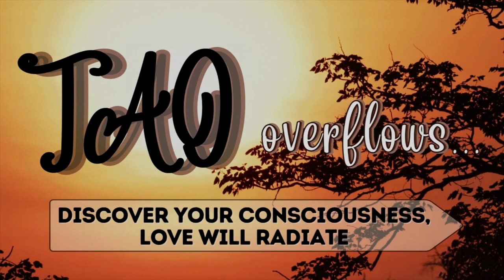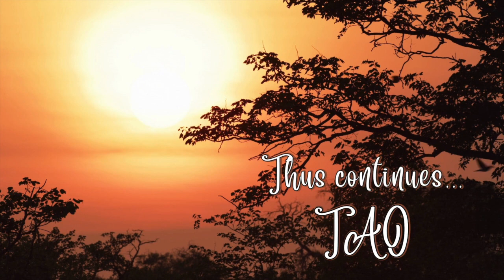Tao Overflows - Discover Your Consciousness, Love Will Radiate